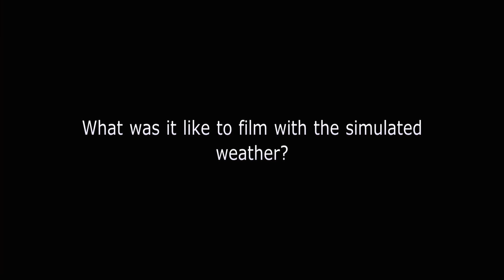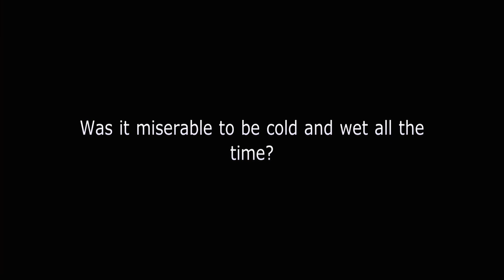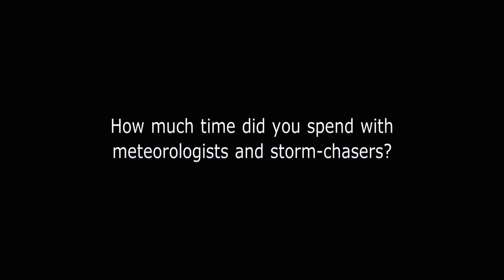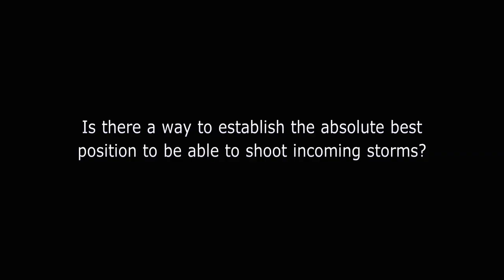Into The Storm - Sarah Wayne Callies and Arlen Escarpeta Interview - Official Warner Bros.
In cinemas August 20th.

In the span of a single day, the town of Silverton is ravaged by an unprecedented onslaught of tornadoes. The entire town is at the mercy of the erratic and deadly cyclones, even as storm trackers predict the worst is yet to come. Most people seek shelter, while others run towards the vortex, testing how far a storm chaser will go for that once-in-a-lifetime shot.

Told through the eyes and lenses of professional storm chasers, thrill-seeking amateurs, and courageous townspeople, "Into the Storm" throws you directly into the eye of the storm to experience Mother Nature at her most extreme.